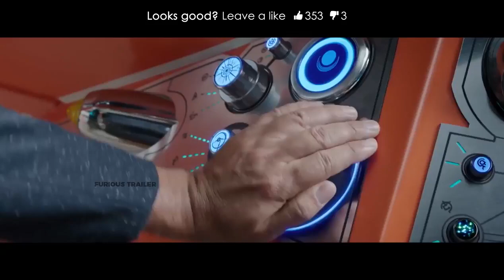THOR: RAGNAROK Trailer # 3 (2017) Marvel, Doctor Strange Movie HD